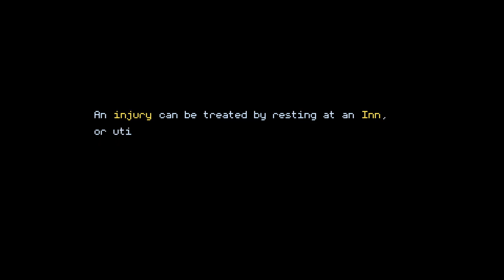Ara Fell [3] Roaming the Fields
The story mode item is sure nice for speeding up grinding.